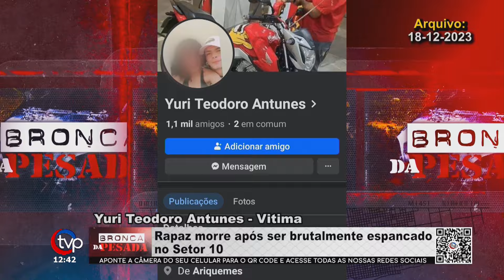Suspeito da execução de Yuri no Setor 10 é conduzido à UNISP